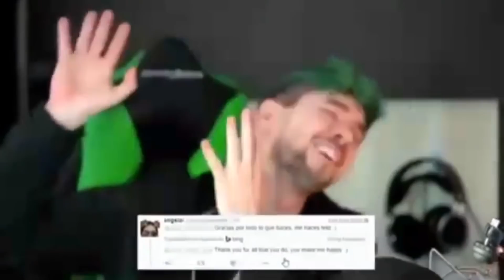Jacksepticeye Being A Smol Bean For 3 Minutes Straight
We all need that Irish smol bean in our life.